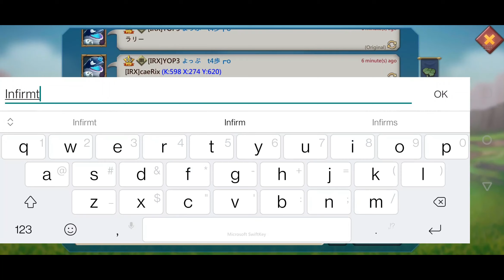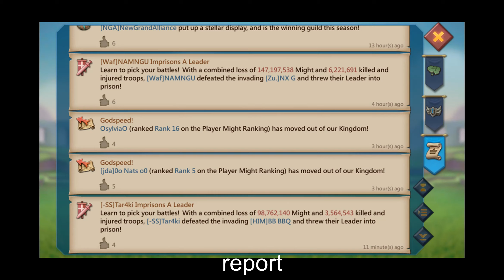Lords Mobile - rally on my main and on my trap - Tar4ki gaming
My main account at 1B might got rallied, and on a separate occasion my Trap had been rallied too. who did better? :D